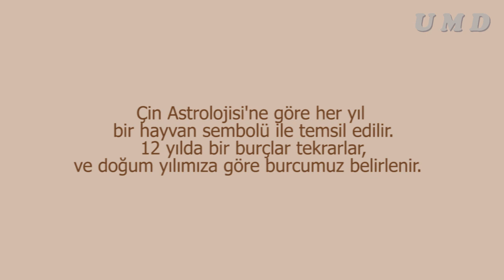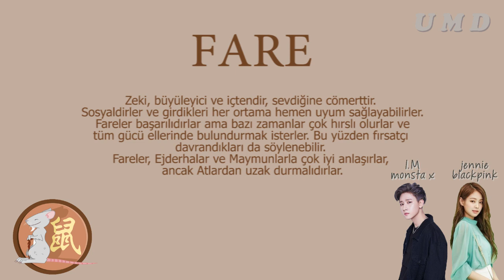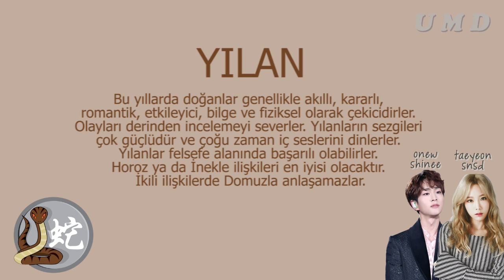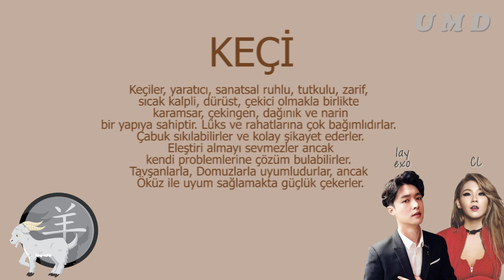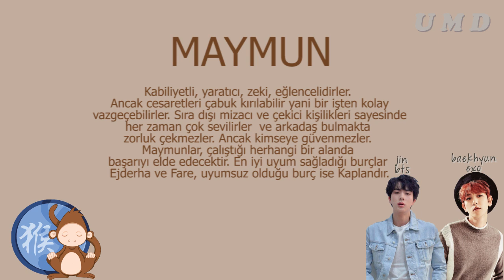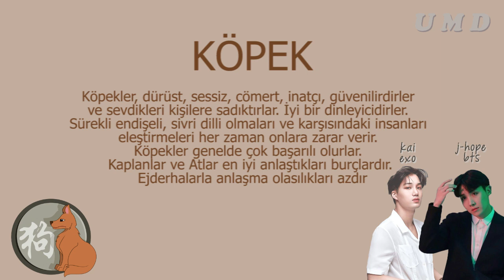HANGİ K-POP İDOLÜ İLE AYNI BURÇSUNUZ?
Merhaba!
Bu videomuzda sizlere Doğu Asya'da kullanılan burçlar hakkında kısa bilgiler verip birlikte hangi K-POP idollerinin hangi burca sahip olduğunu öğrendik.

Siz hangi idoller ile aynı burca sahipsiniz? Yorumlarda belirtmeyi unutmayın!